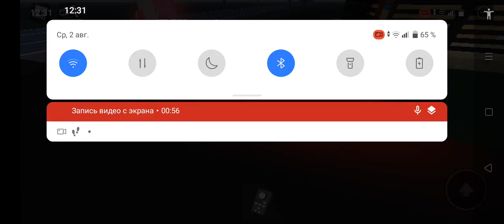Экспресс "Тальго Тұлпар" проезжает железнодорожный переезд